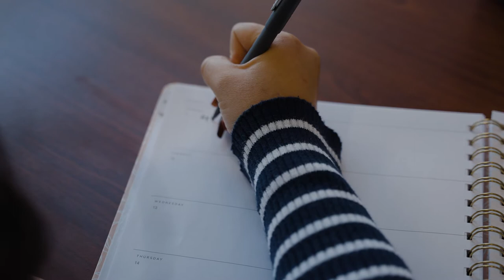Lynwood High School Programs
Through programs, athletics, and clubs the Lynwood Knights have a culture of success that inspires new students!